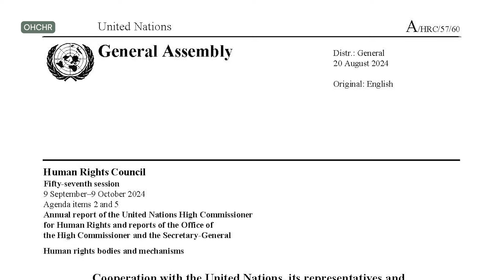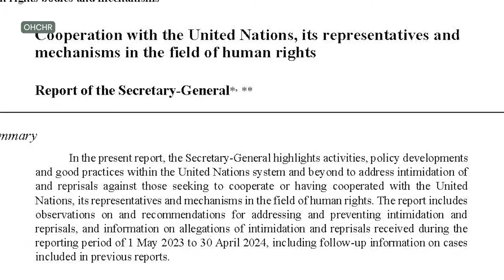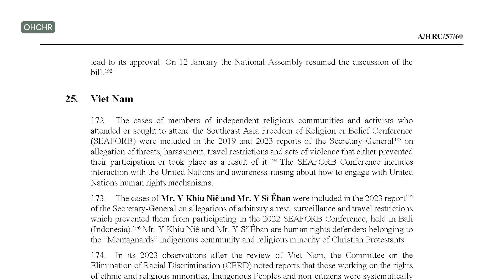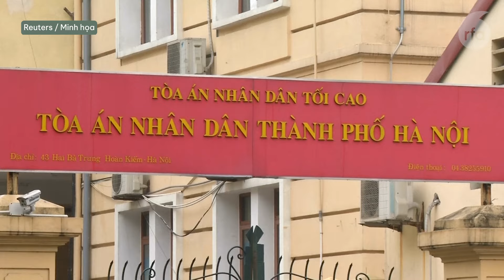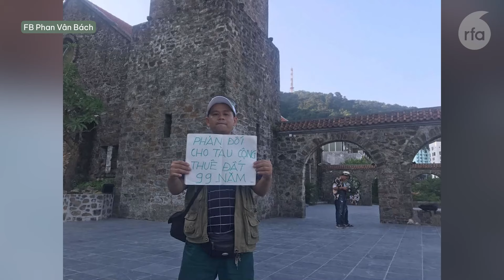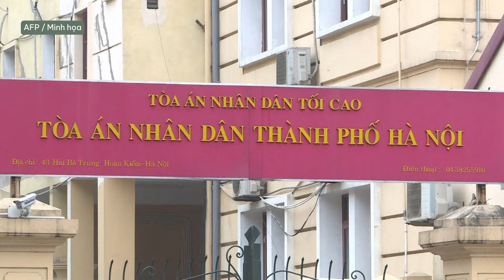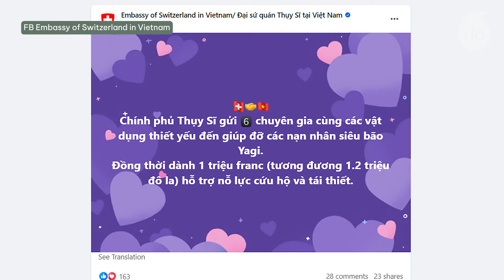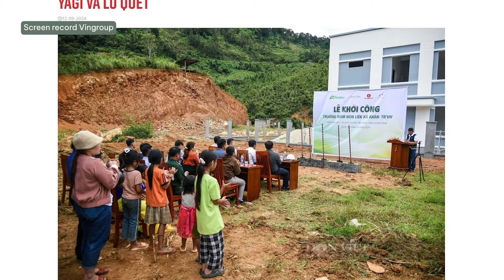LHQ: Báo cáo vi phạm nhân quyền từ Việt Nam giảm đi do nhiều người sợ bị trả thù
HRW hối thúc Chính phủ Việt Nam hủy bỏ cáo trạng và phóng thích nhà hoạt động Phan Vân Bách
Hơn 330 người chết và mất tích do ảnh hưởng của bão Yagi